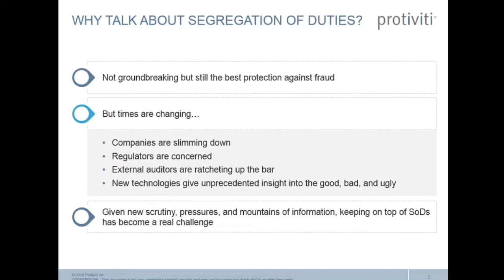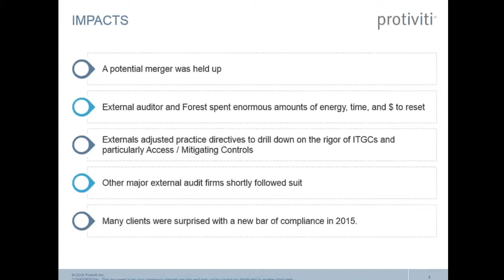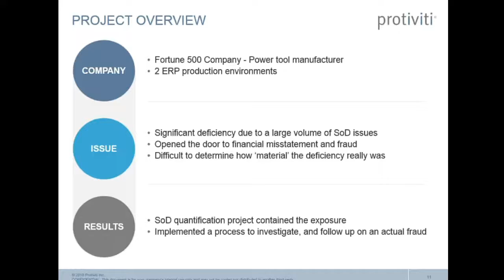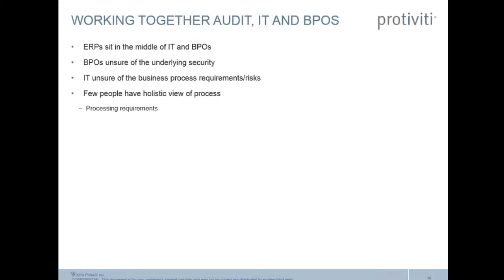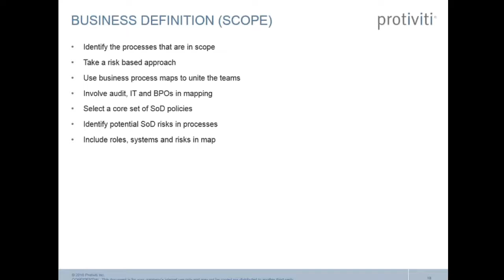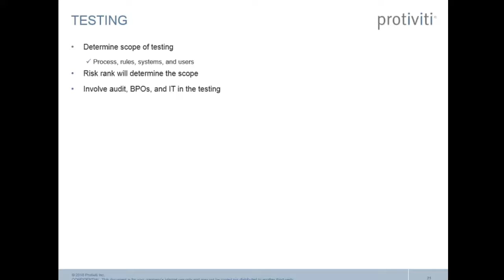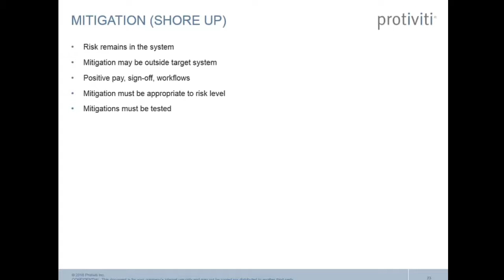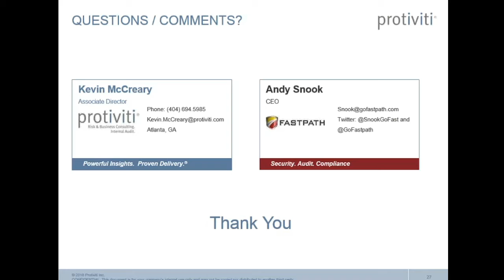Segregation of Duties The Increasing Burden of Proof - Dynamics AX, NAV, GP and SL | Fastpath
- Segregation of Duties (SOD) isn’t just for big companies. It’s an important control point for preventing errors, misstatements, and fraud in any size firm. In this session, we explore the importance of segregation of duties and some options available for implementing SOD in Microsoft Dynamics.